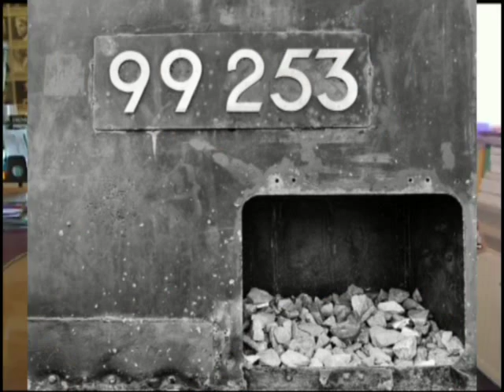The Last Steam Engine Train (Walhalla Bockerl)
A John Fahey tune.

Dedicated to the Walhalla Bockerl. Local train in Regensburg (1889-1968), from Regensburg-Stadtamhof to Wörth a. d. Donau.

First two pictures shot by me, the last by Sabine (standing7). You see:

The Wallhalla Bockerl Lok 99-253 (Baujahr 1908) , steaming till1960. Now a memorial.

Thanks to Macyn Taylor (busker12) for inspiration! :))